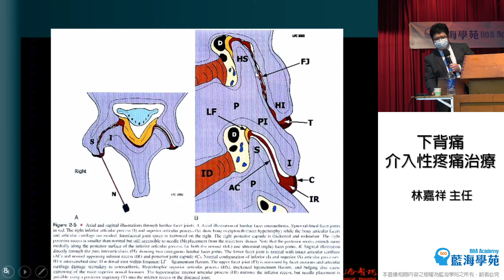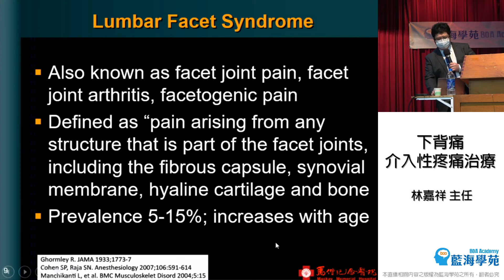【線上課程】下背痛介入性疼痛治療 1/2 預告片